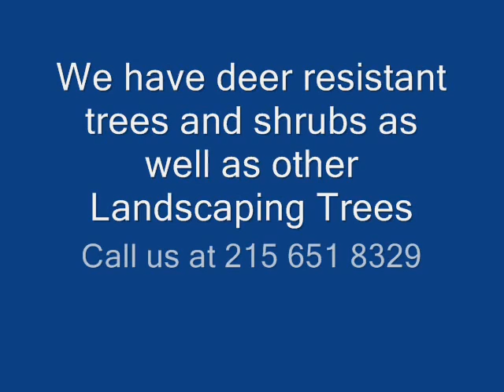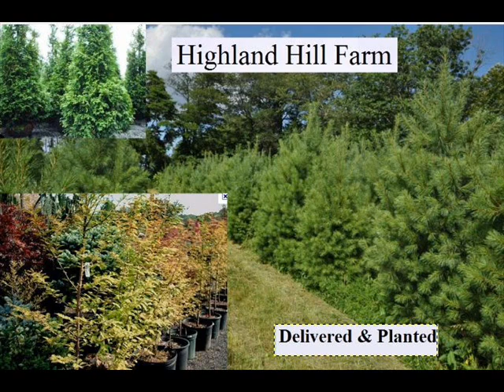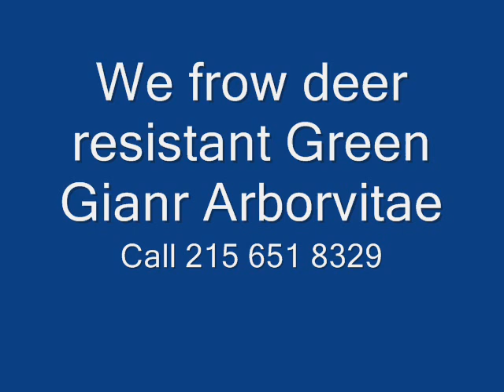Can animals be gay? Not for Children Gross Video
Jun 17, 2009 -- Gay animals imply homosexuality is natural By Nigel Barber, Ph.D.
Can animals be gay? - Telegraph › Earth › WildlifeSimilar
May 18, 2010 -- It is the question baffling wildlife experts across the globe -- can animals be homosexual?
The World's Most Famous Gay Animals | Environmental Graffiti - Similar
Oct 3, 2009 -- One look at the animal world is enough to prove that being gay, bi or a gender bender is really no big deal.
Why Some People Are Gay: Notes (and Clues) from the Animal ...
Jun 19, 2009 -- Two researchers at UC Riverside have assembled an exhaustive overview of same-sex behavior in animals. But does it shed any light on ...
Which Animals Are Gay: Infographic | Gay Blog | Gay Newsunicornbooty.com/blog/2011/.../which-animals-are-gay-infographic/Cached
Jun 14, 2011 -- Dolphins, and bison, and woodpeckers - oh my! Today's infographic takes a quick peak at some of the many known species with homosexual ...
Same-sex Behavior Seen In Nearly All Animals, Review Finds - Similar
Jun 16, 2009 -- Same-sex behavior is a nearly universal phenomenon in the animal kingdom, common across species, from worms to frogs to birds, concludes ...